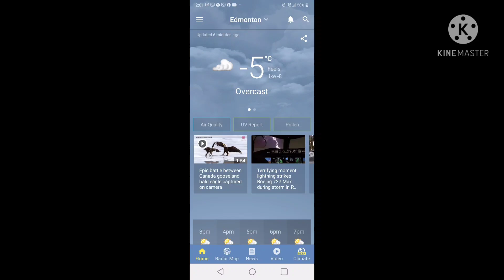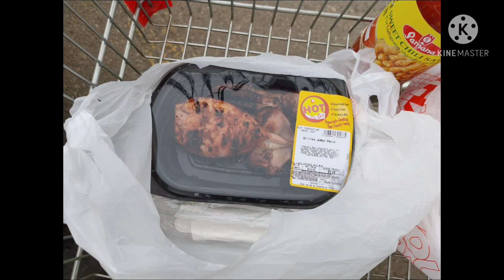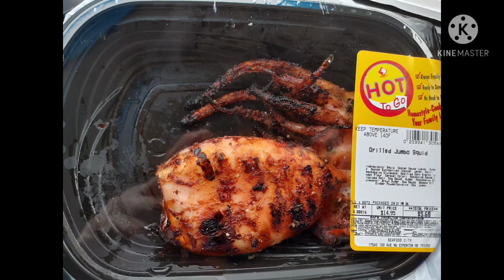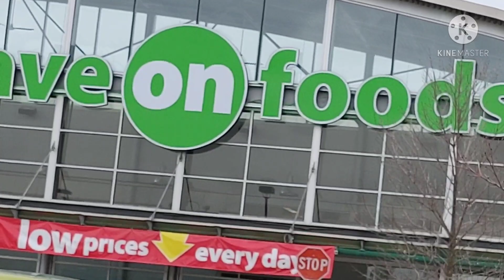Weather at Edmonton Canada MARCH 26, 2021